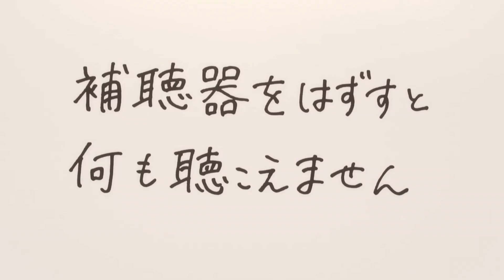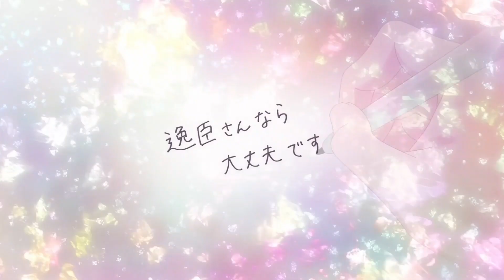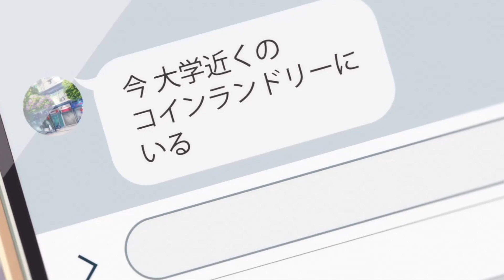A Sign of Affection Episode 3 Explained in Hindi | Romance Anime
In this video, we delve into the intricacies of A Sign of Affection Episode 3! Join us as we explore the evolving dynamics between Yuki and Yuna, uncovering the signs of growing closeness between them. We dissect the subtle hints and messages within this episode, unraveling their significance. After watching this video, you'll gain a deeper understanding of the emotional depth of Episode 3 and its impact on the story.